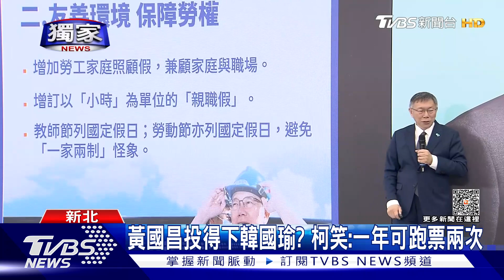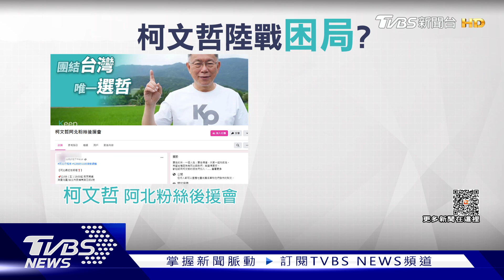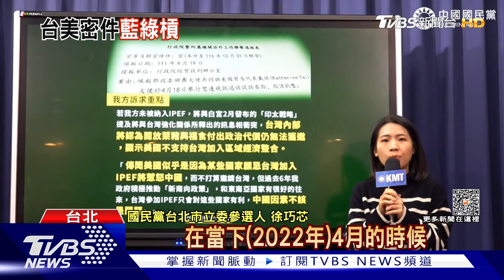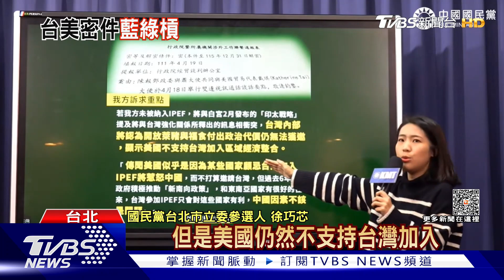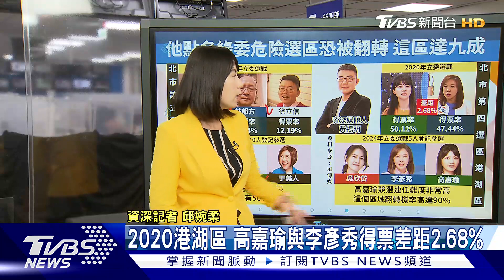放寬「禁柯令」? 朱立倫:我們還是堅持原則 藍揭密件開放萊豬換不到IPEF 蕭美琴駁【TVBS新聞精華】20231206@TVBSNEWS01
中選會公告總統、副總統候選人財產申報資料，其中民進黨的賴清德明只有兩筆不動產、背1386萬元房貸，藍營侯康配存款最多、負債最多；民眾黨的柯文哲存款2400多萬元，副手吳欣盈則被發現只申報自己的財產，遭質疑配偶難道名下無產？柯競辦總幹事黃珊珊表示「一切依法，請提出證據」；藍白破局之後區域立委選情卻受到不小衝擊，傳出國民黨副總統參選人趙少康打算向黨中央建議，可在部分選區開放讓柯文哲站台，黨主席朱立倫再度重申，國民黨還是會「堅持既有原則」；國民黨台北市立委參選人徐巧芯揭露一份政院機密文件，指出民進黨總統候選人蕭美琴擔任駐美代表期間，去年4月與美國貿易代表戴琪談話要點，就已經知道台灣開放萊豬，仍無法加入IPEF印太經濟架構，批評蕭美琴對美國"卑躬屈膝"，對此蕭美琴駁斥，回應她這幾年「讓台灣人更有尊嚴」；詳細內容請鎖定TVBS新聞台。